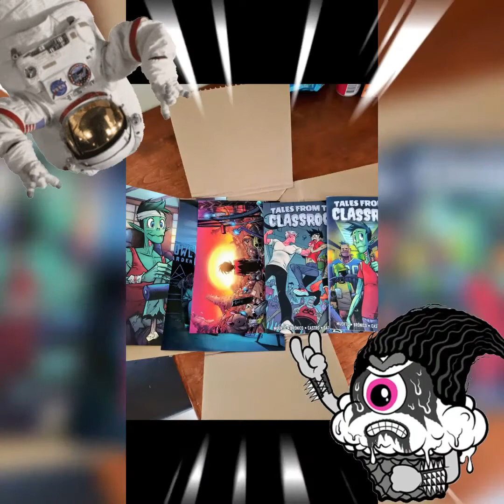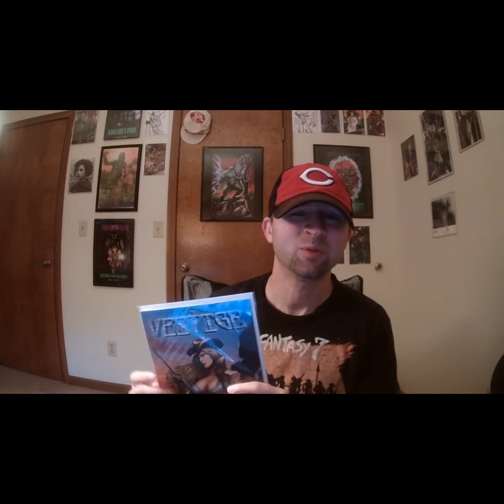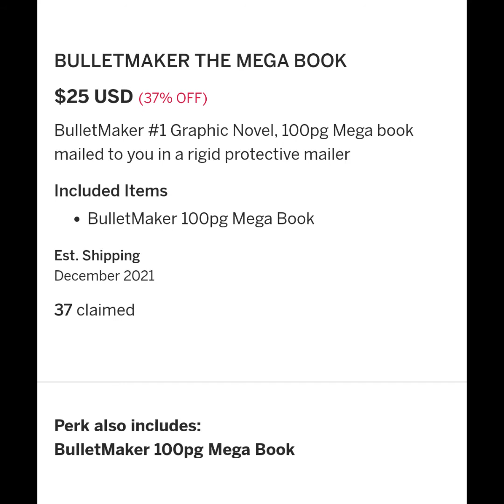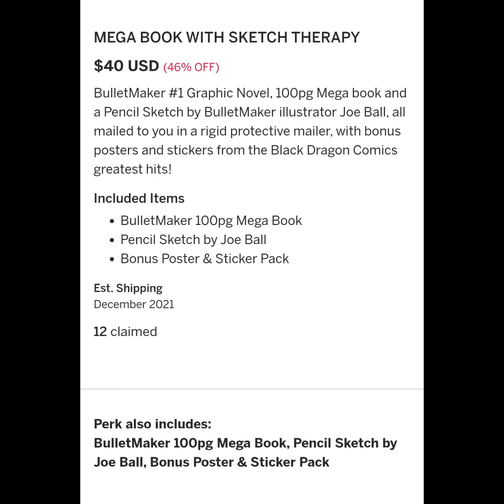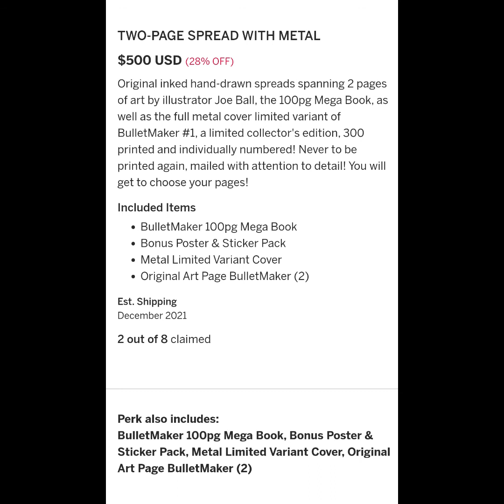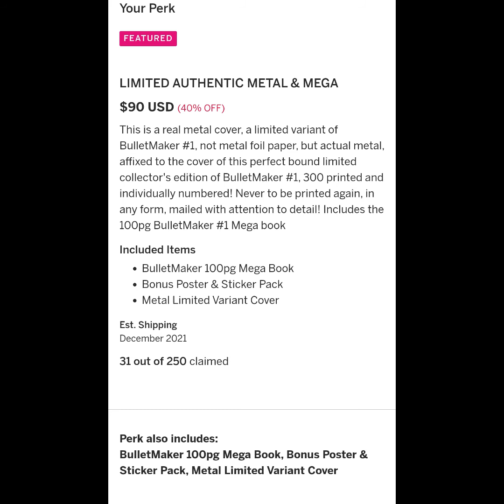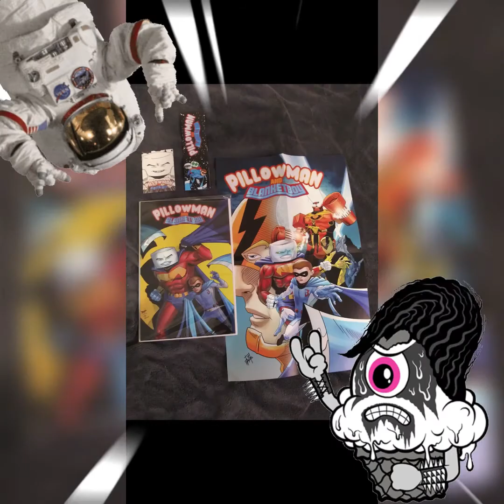Creators N Motion! Lets take a look at Bullet Maker!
Bullet Maker